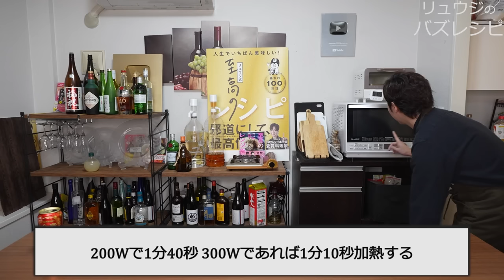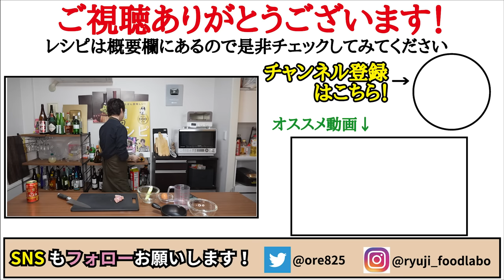材料たった3つ！レンジにぶちこむだけで小料理屋さんのようなプルプル【親子茶碗蒸し】作ります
最新書籍！

★今回のレシピはこちら↓
【親子茶碗蒸し】
鶏もも肉　50g
長ねぎ　　10g
卵　　　　1個
水　　　　150cc
砂糖　　　1つまみ

手頃な器に鶏もも肉50g入れる
卵1個をときほぐし、水150cc、白だし大さじ1、塩1つまみ、砂糖1つまみ入れ混ぜ濾しながら器に入れる
ねぎ10gを散らし600w2分チン、その後200w1分40秒チンし固まったら完成

最新書籍！

フリーBGM
DOVA-SYNDROME